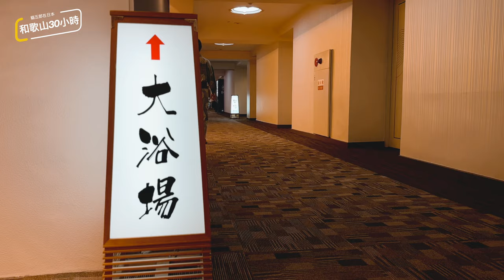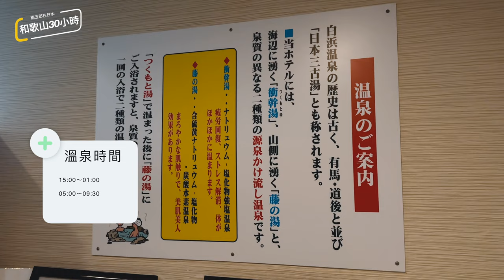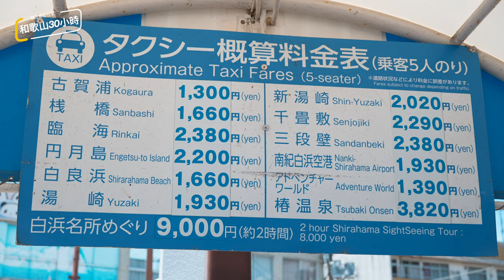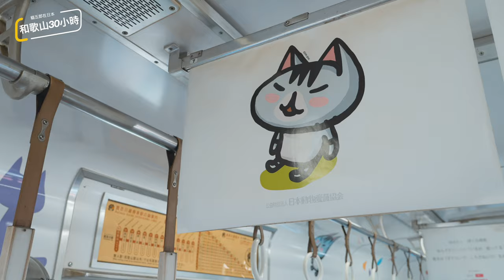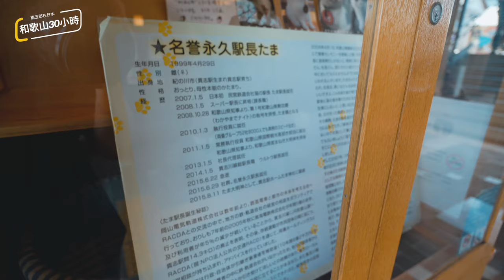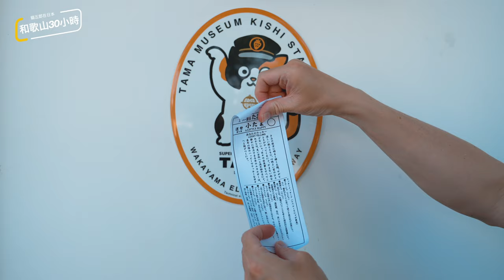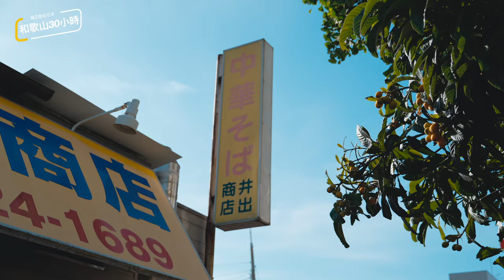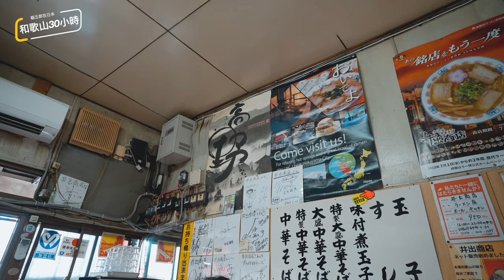【日本旅遊vlog】EP2-終於去探訪貓站長了，貴志川線超多主題電車太懂遊客了吧，和歌山市最有歷史的醬油拉麵店？｜貴志站｜井出商店｜白濱沙灘溫泉｜和歌山市｜伊太祈增站｜4K｜2023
和歌山縣在大阪的南部，
是一片非常大的區域，
應該算是關西旅遊當中相對小眾的目的地，
但其實和歌山的旅遊資源非常豐富，
有保留著原始森林的熊野古道，
也有古寺林立的高野山，
還有坐擁海灘和古溫泉的白濱地區，
這次行程就先去一下白濱還有和歌山市。

第2天主要就是去和歌山市
探訪一下一直想看的貓站長
還有坐一坐【貴志川線】的主題電車

【視頻器材】
Sony a7m4

【BGM】